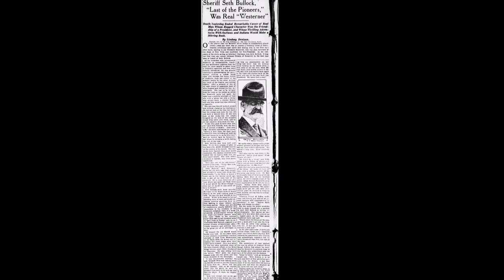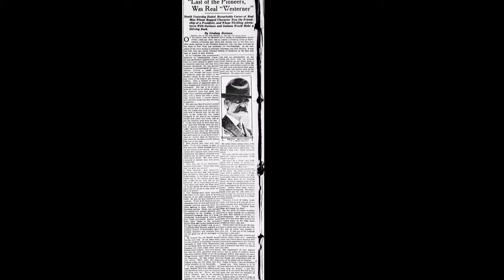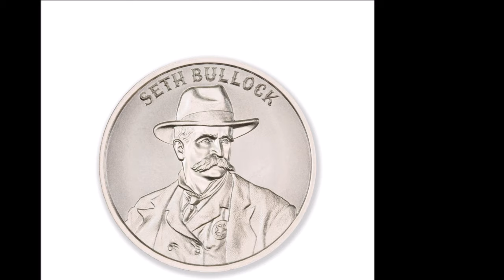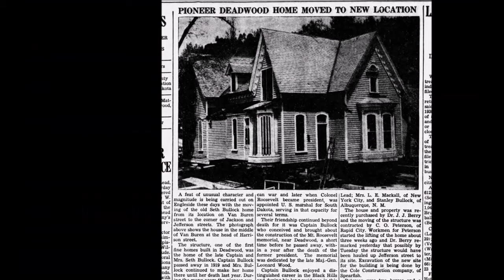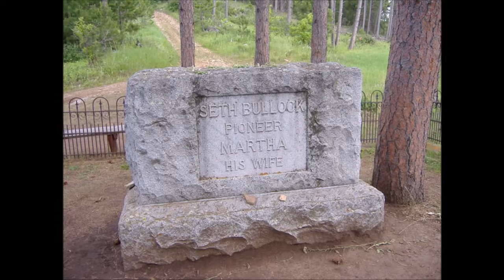Infamous Deadwood: Sheriff Seth Bullock - Life of Legendry Lawmen